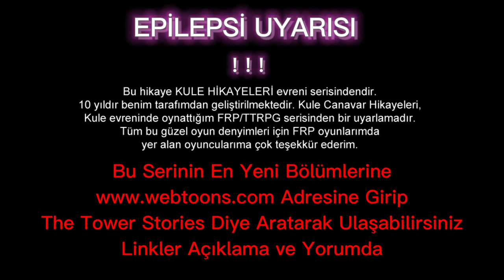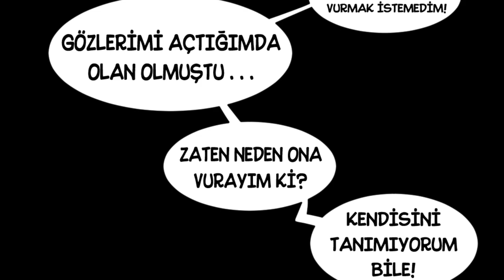Kule Hikayeleri - Bölüm 1 - Ben Kimim - Türkçe Webtoon Oku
Mühürler ve Dengeler diyarına hoş geldiniz. Yorumlarınız, Mühürler & Dengeler için çok değerli.

?sub_confirmation=1

Yapmakta olduğumuz webtoon'u alttaki linke tıklayarak bedava okuyabilirsiniz.